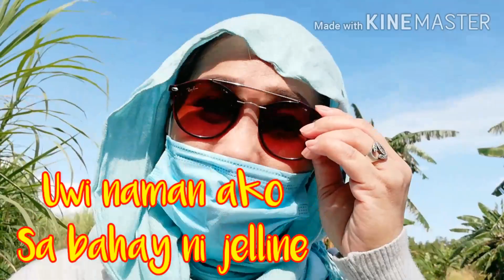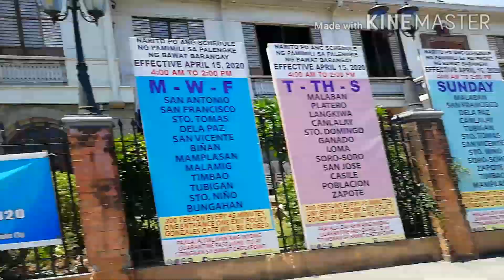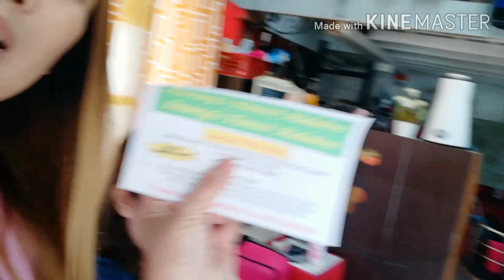Buhay Pinas ECQ ( late upload)